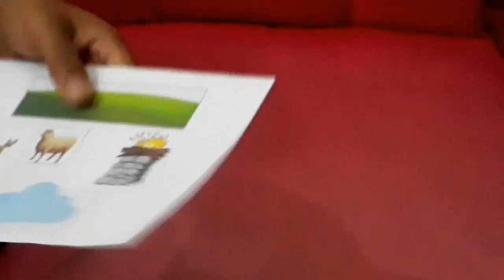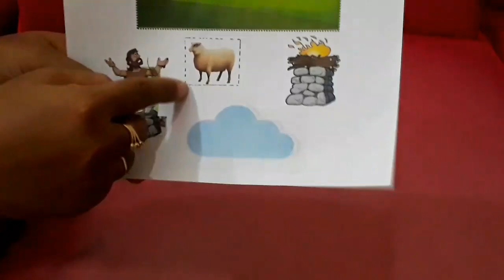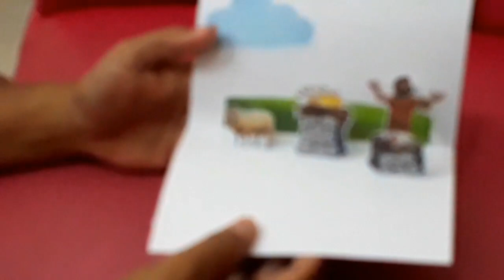Aktivitas sekolah minggu online kelas besar - remaja | 28 Juni 2020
Haiiiii...selamat beraktivitas ya adik-adik
tetap semangat